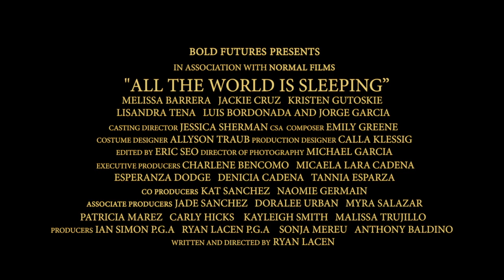All the World is Sleeping - Trailer [Ultimate Film Trailers]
All the World is Sleeping (NR)

As a young girl in New Mexico, Chama strived to be different from her Mother. Now in her 20’s, she’s found herself falling into a similar cycle of generational addiction. This struggle threatens her balance as a Mother to her own daughter. As Chama tries to keep it all together, a harrowing accident will spiral her out of control causing her daughter to be taken from her custody. With nothing left, she’ll have to confront her past in order to fight for a future — one that can either guide her closer to getting her daughter back or lead her deeper into this dangerous cycle.

Director: Ryan Lacen
Writers: Ryan Lacen
Actors: Melissa Barrera, Jackie Cruz, Jorge Garcia, Kristen Gutoskie, Valentina Herrera, Lisandra Tena, Luis Bordonada
Genre: Drama